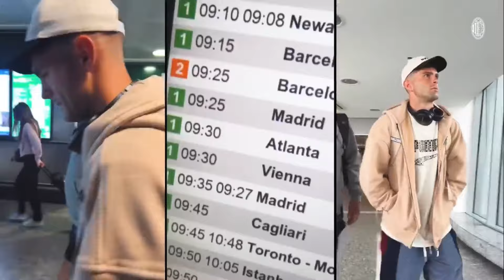Christian Pulisic es un CRACK